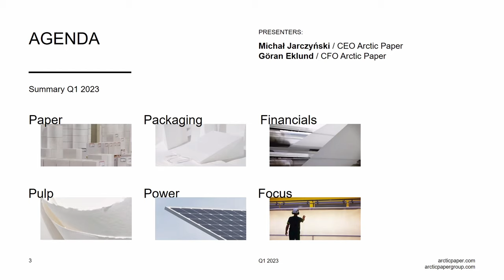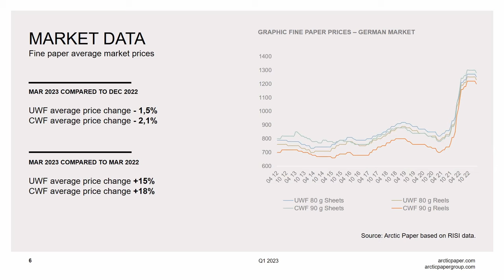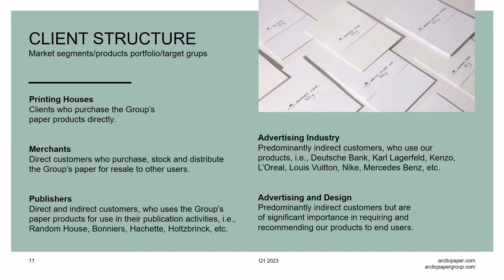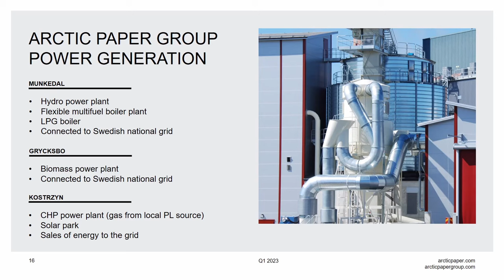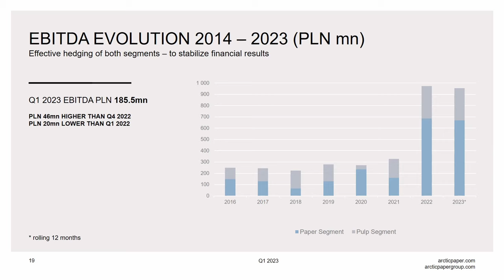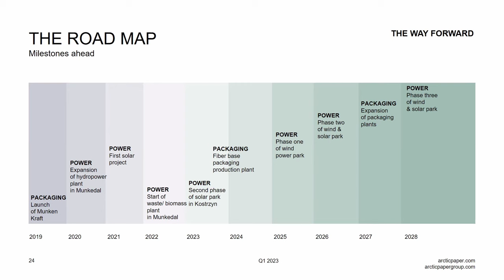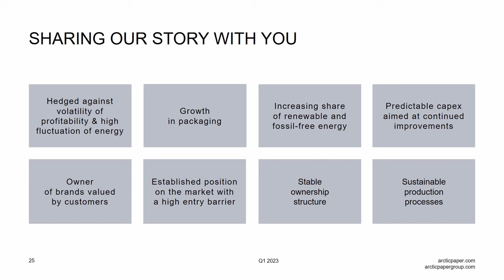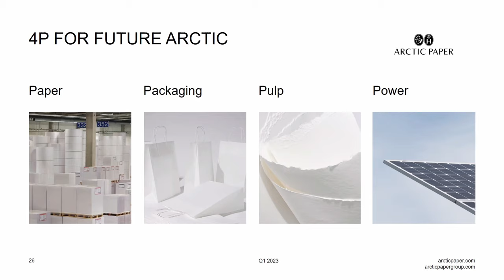Arctic Paper - Q1 Presentation 2023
Presenterar gör bolagets CFO Göran Eklund. Efter presentationen svarar Göran på frågor från tittarna.